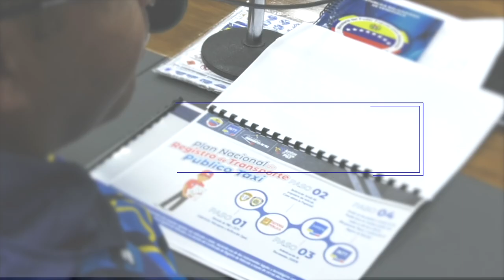ENCUENTRO DE TRABAJO CON LOS REPRESENTANTES DEL ÓRGANO SUPERIOR DE TRANSPORTE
Por instrucciones de nuestro presidente Nicolás Maduro sostuvimos un importante encuentro de trabajo con los representantes del Órgano Superior de Transporte, donde revisamos las solicitudes y necesidades de este sector en materia de suministro de combustible, proceso de matriculación de las unidades de transporte público, así como las medidas de seguridad para conductores y usuarios.

También evaluamos la tarifa del pasaje urbano que quedó fijada en 10 bolívares a partir de este miércoles, con el compromiso del buen servicio a los ciudadanos.

Desde la Vicepresidencia Sectorial de Obras Públicas y de Servicios junto a las autoridades del Ministerio de Transporte, trabajamos en corresponsabilidad con este gremio y las comunidades organizadas.